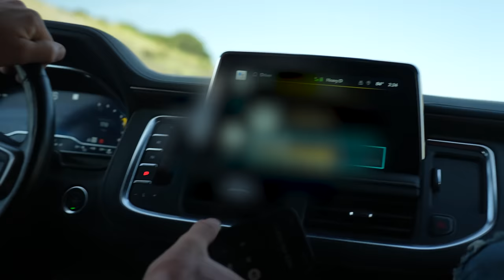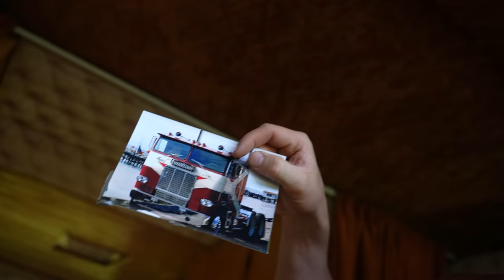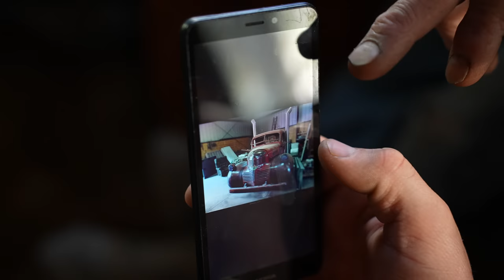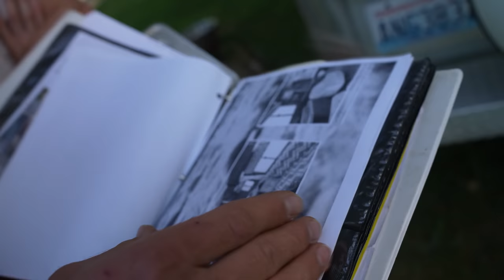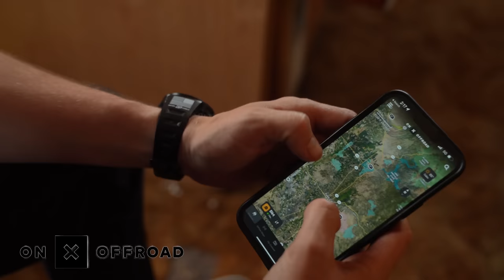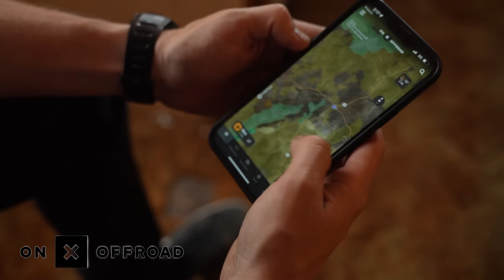What I Bought On Facebook Marketplace Has Everyone SHOOK!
Huge thanks to onX for the support in this video!